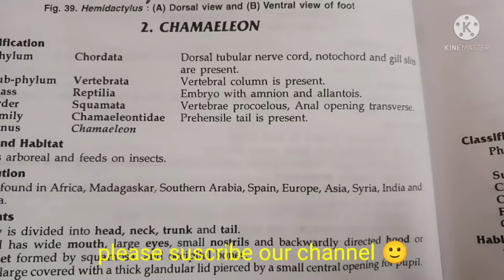chamaeleon classification, habitat and comments zoology practical bsc/comments on chamaeleon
thank u 😊